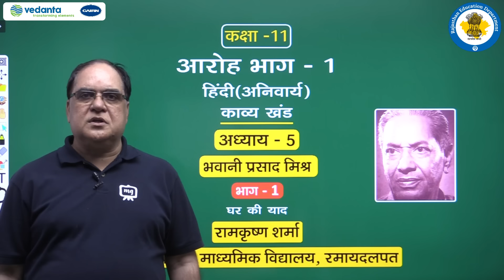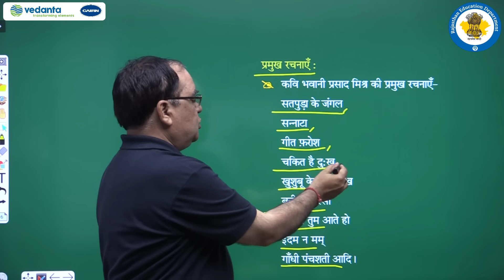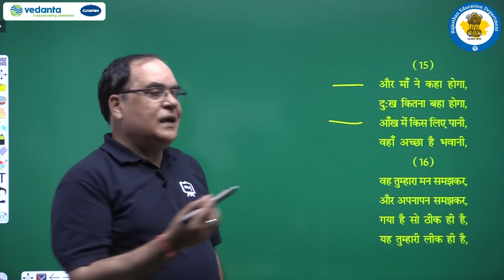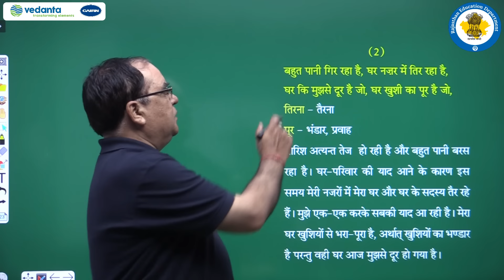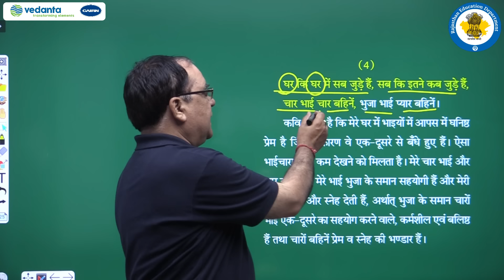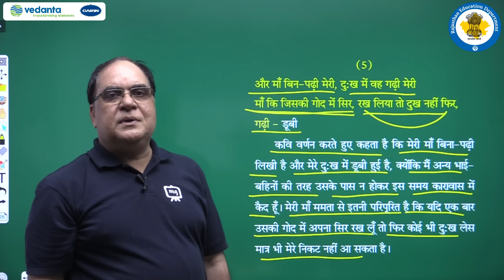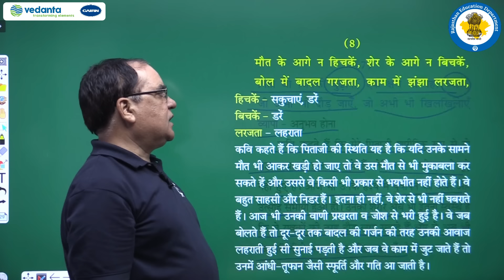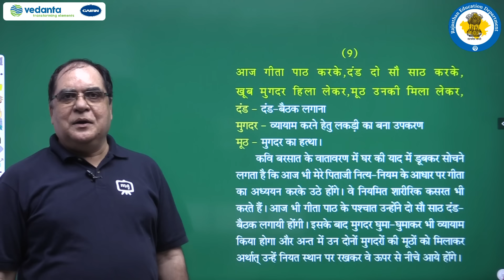NCERT | CBSE | RBSE | Class - 11 | हिंदी | काव्य खंड | भवानी प्रसाद मिश्र | घर की याद